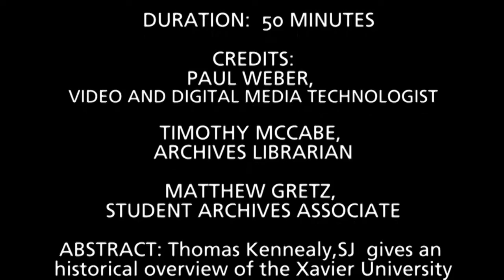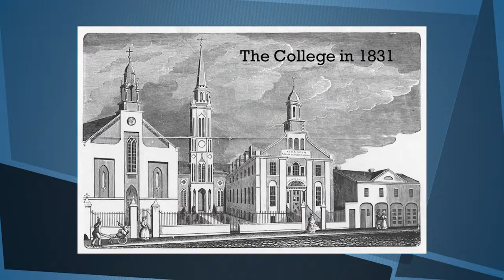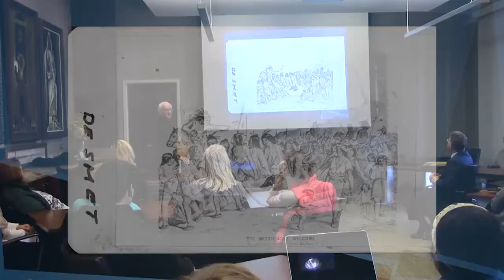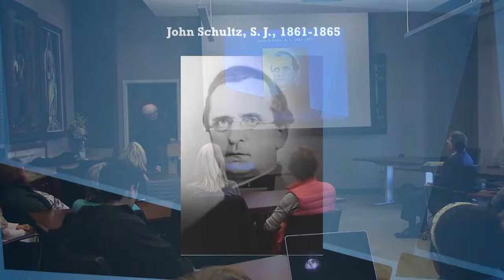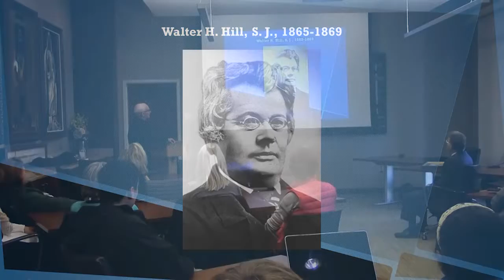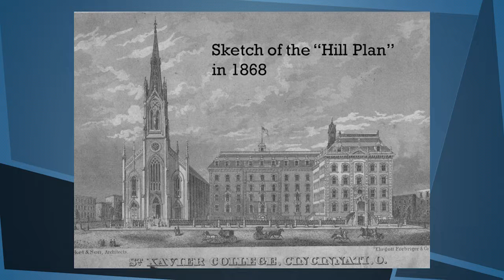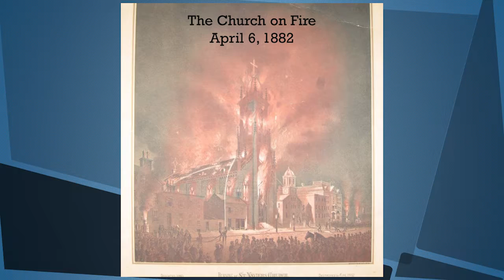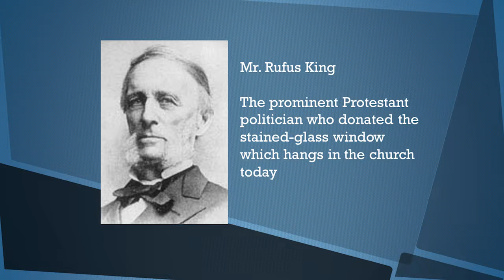Xavier University Presidents: 1840-Present (Part 1)